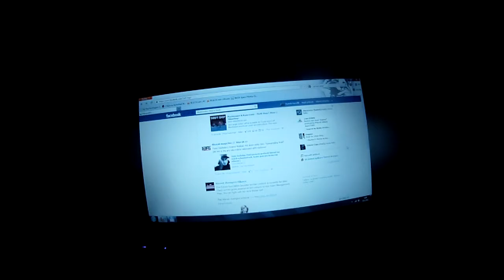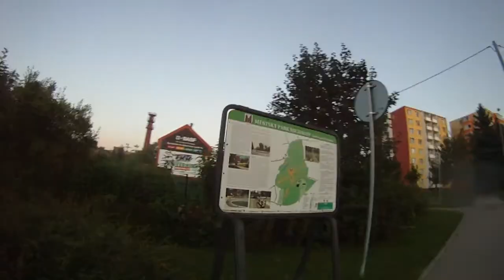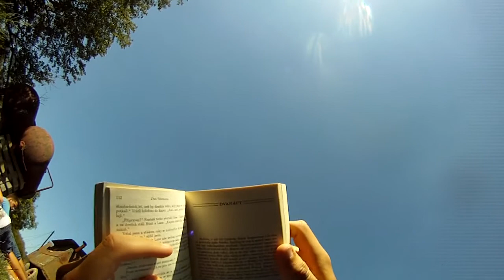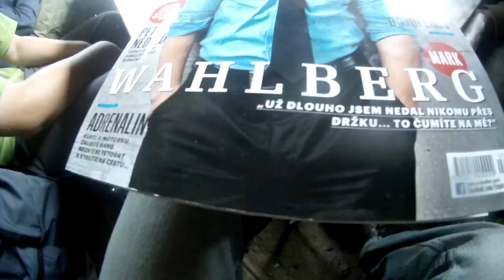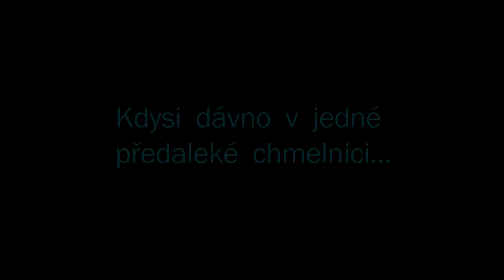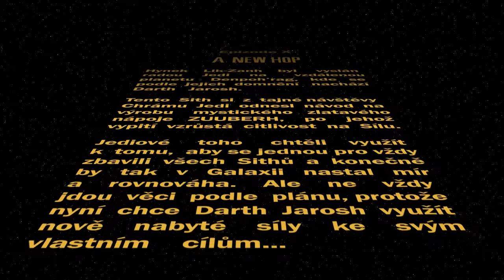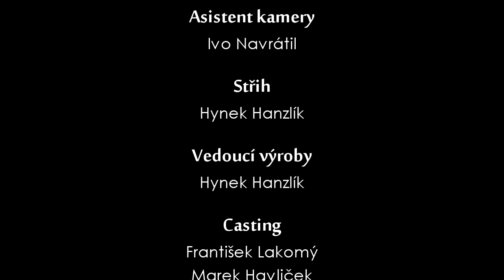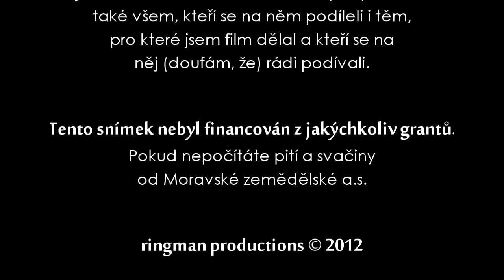Chmel 2 - The Movie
Doporučuji přehrávat v kvalitě 720p se zapnutými titulky a poznámkami!

Amatérský snímek natáčený v létě 2012 na brigádě v prosenické Moravské zemědělské a.s.

Jde o druhý director's cut, který je oproti původní verzi o 6 minut kratší a nabízí tak ucelenější zážitek.